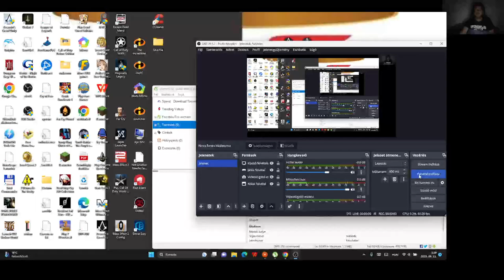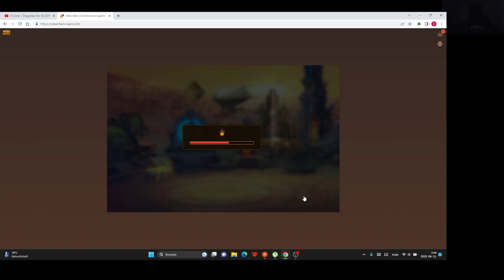Hero Wars Gameplay #23